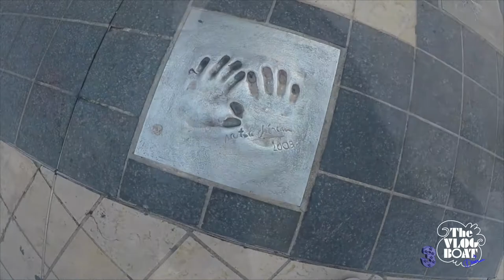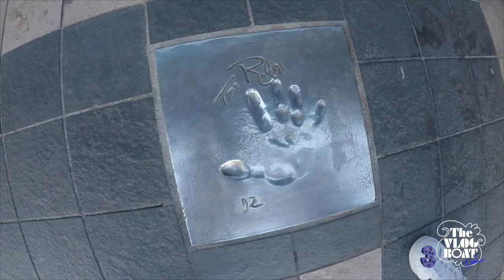VLOGBOAT3 -2: On se la pète à Cannes! (Pull & Bear, tête de Zizi, Ladurée, Palais des Festivals...)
Hello!!!
Aujourd’hui on va se la péter à Cannes! Vous venez avec nous??

Bisous ♡

Vous pouvez désormais m'écrire à l'adresse suivante:
SANDYNAMITE
BP41059
06001 NICE

Bisous Bisous! ♡